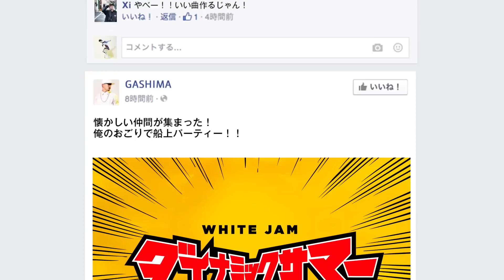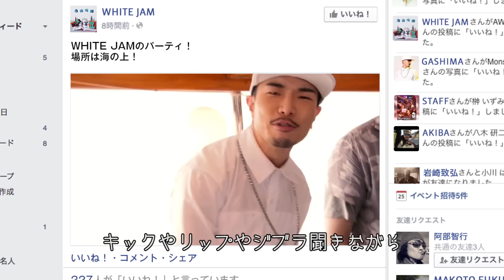WHITE JAM - ダイナミックサマー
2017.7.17 (月・祝)、アスナル金山にて「6000人大合唱イベント」を無料開催！

WHITE JAM SUMMER TOUR 2017
「とりたて免許でブンブン」
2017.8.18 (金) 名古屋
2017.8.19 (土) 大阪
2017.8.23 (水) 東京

WHITE JAM 「WHITE JAM BEST」好評発売中 ！映画 ”泣き虫ピエロの結婚式” 主題歌「咲かないで」「ウソツキ」含む14曲入り

WHITE JAM 1st miniALBUM
『ときどきヒーロー』
発売日：2015年8月12日(水)
価格：￥2,200+TAX
品番：UMCK-1515

【収録楽曲】
M1　ダイナミックサマー
M2　島田へ
M3　でも
M4　Boys&Girls
M5　童貞ヒーロー
M6　東京
M7　Back To The Future feat.シロセ塾